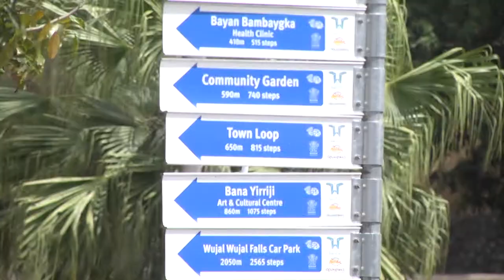Wujal Wujal Main Story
Our Crew at Wujal Wujal up on the Cape put this story together as a part of a training program we are currently involved in with the Justice Group and the Wujal Wujal community - going back up there as soon as COVID allows :)